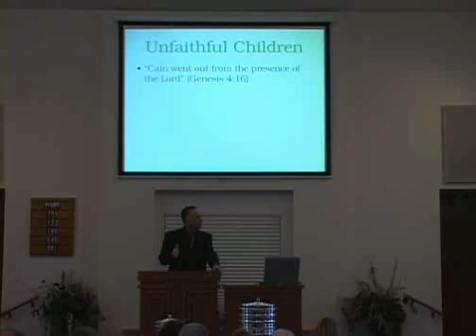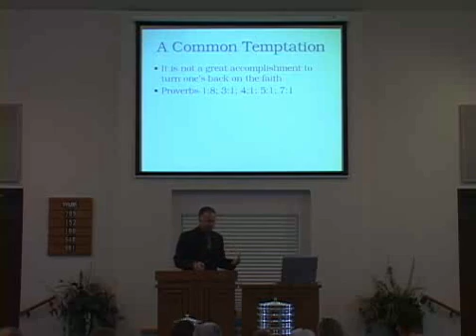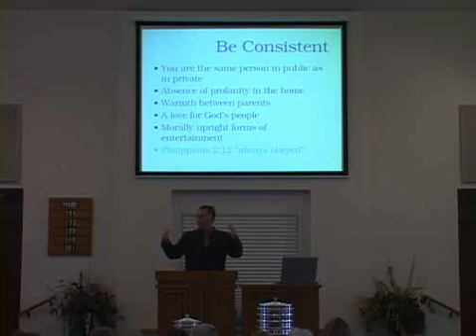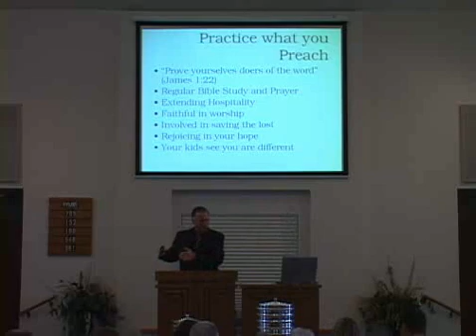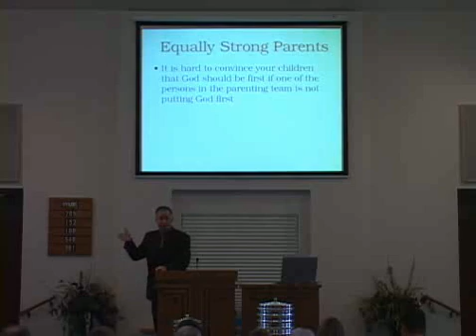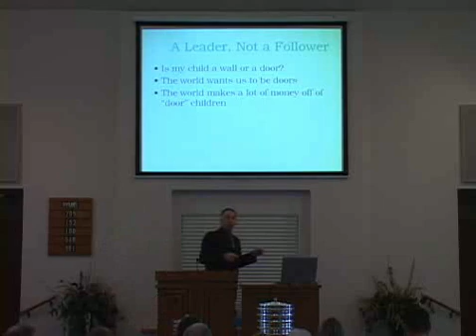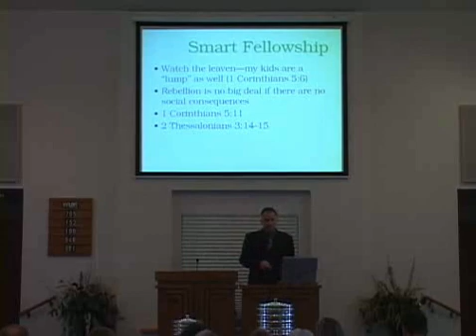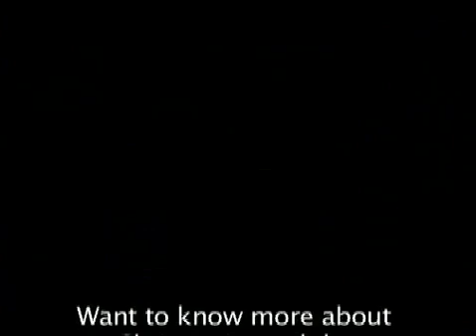Saving My Children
What can you do to help prevent your Children from falling away? Please join us as we consider what the Bible has told us about raising our children. Presented by Mark Dunagan, at the Beaverton church of Christ.